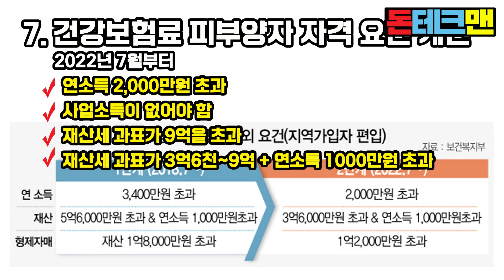예전과 바뀌는 2022년 - 알아두면 돈되는 상식(건강보험편)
7. 건강보험료 피부양자 자격 요견 개편